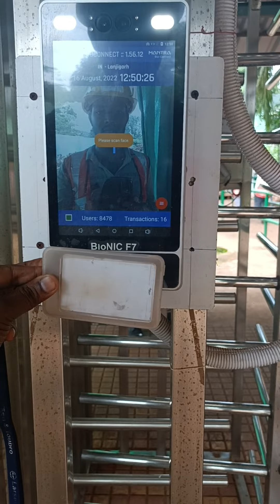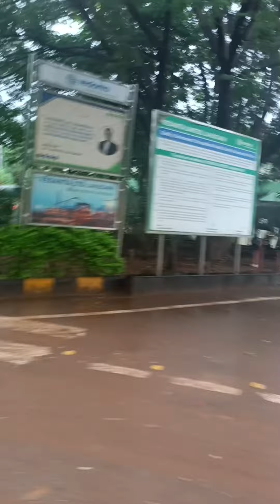Vedanta Punching Gate To Admin Building 🏢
Vedanta Alluminium Limited, Odisha,
 Kalahandi
Main Gate / Punching Gate To Admin Building